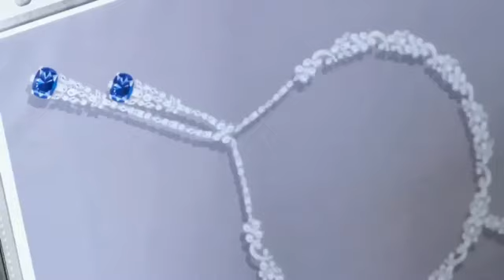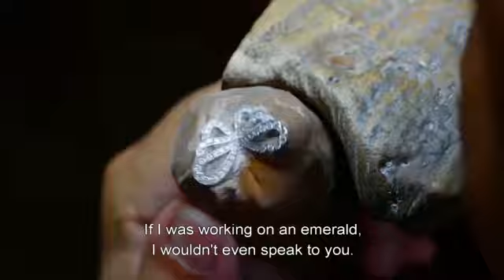Gem setter - Les Mains d'Or™ Van Cleef & Arpels seen by Loïc Prigent 8/9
Discover the interview of the Van Cleef & Arpels' Gem setter by Loïc Prigent
To celebrate the renovation of Van Cleef & Arpels' workshops in Paris' Place Vendôme, the Maison is presenting nine short films about its master craftsmen: the Mains d'Or™. Directed by Loïc Prigent, the films take viewers behind the scenes in the world of High Jewelry to discover the men and women who breathe life into Van Cleef & Arpels' virtuoso creations.